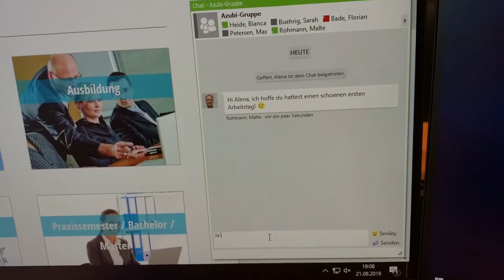Panasonic Lüneburg Azubi-Video Industriekaufleute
Als Auszubildende Industriekaufleute an unserem Standort in Lüneburg durften wir im Spätsommer 2019 an einem durch die IHK Lüneburg-Wolfsburg ausgetragenen Videowettbewerb teilnehmen. Im folgenden Video möchten wir euch unseren Arbeitsalltag näherbringen.
Wir freuen uns auf Eure Bewerbungen!